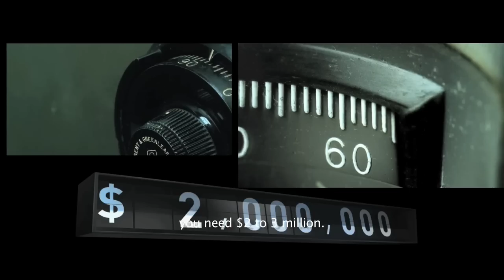Sultanes Del Sur Trailer - Official US - High Res. - Engl. Subt.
Tag line: Stealing 12 million dollars is easy. Living long enough to spend it is hard.
Plot outline: A band of thieves steal $ 12 million from a Mexican bank and travel to Argentina to launder the money. When the deal goes horribly wrong, it's up to them to figure out who double crossed them, how to get their money back and escape with their lives.
Cast: Ana de La Reguera (Backyard, Nacho Libre, Paraiso Travel, Gitanas), Tony Dalton (Matando Cabos, Amar, Effectos Secundarious, Rebelde), Jordi Molla (Elizabeth the Golden Age, Bad Boys II, Blow), Silverio Palacios (Legend of Zorro, Y tu mama tambien).